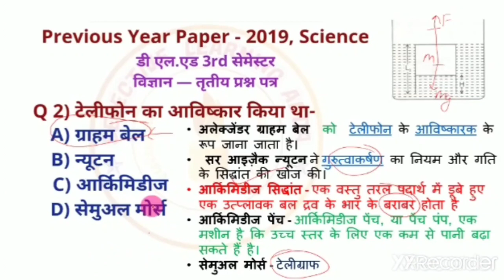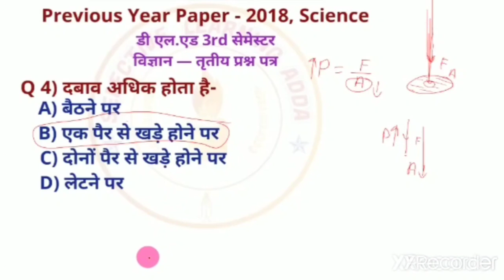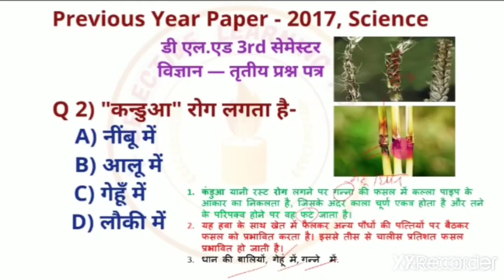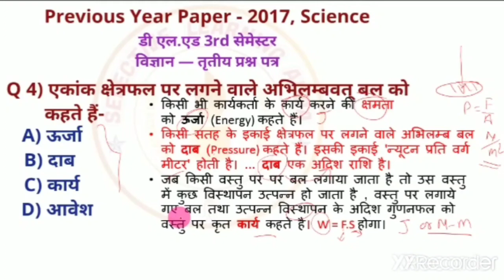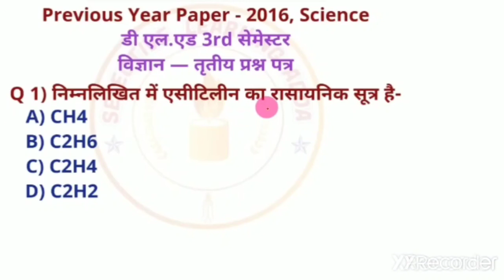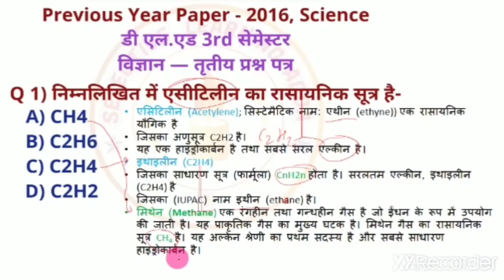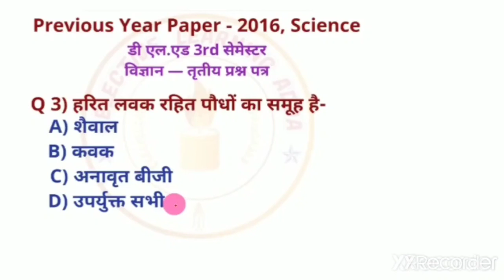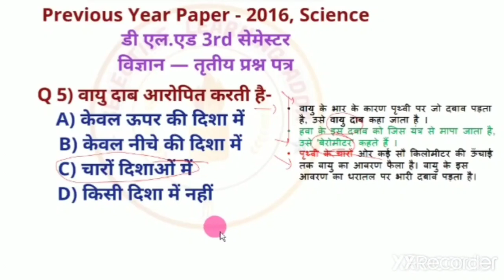DELED 3RD SEM SCIENCE PAPER 📄 SOLUTION|DELED 3RD Sem PREVIOUS YEAR PAPER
दोस्तों इस वीडियो में विज्ञान के प्रीवियस ईयर पेपर के बहुविकल्पीय प्रश्न सेलेक्टिव तरीके से एक्सप्लेन करके समझाए गए हैं जो बहुत ही आसानी से आप ध्यान रख सकते हैं